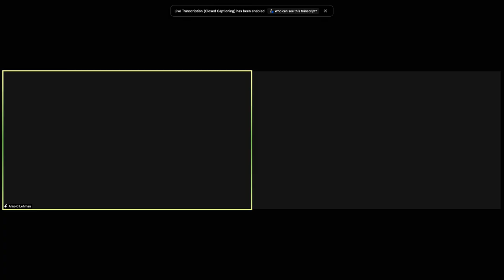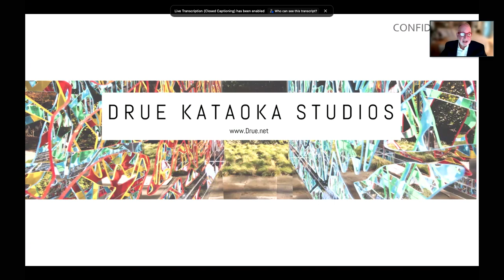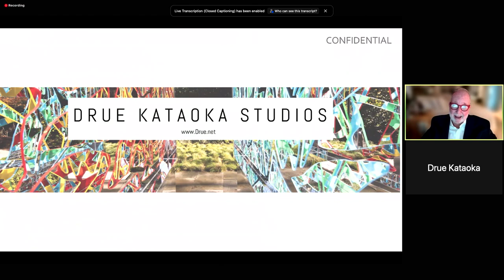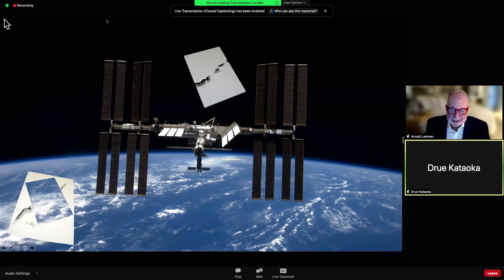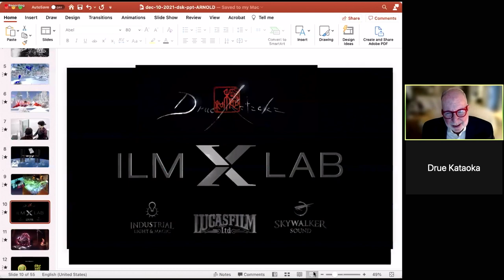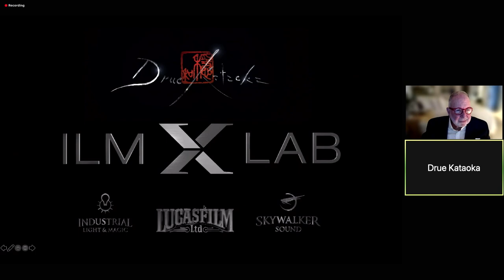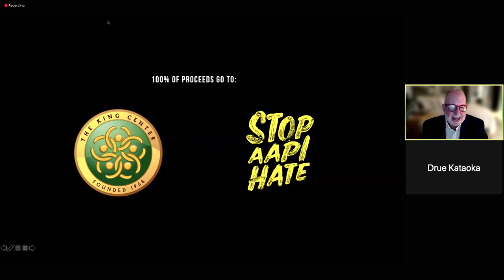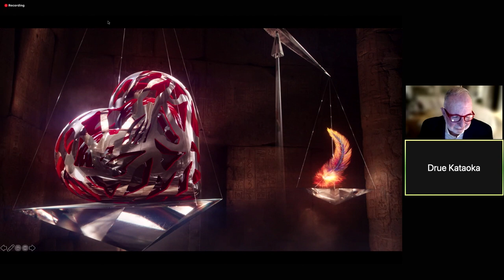Will Your Heart Pass the Test?: An NFT by Drue Kataoka Studios, Online Auction | December 2021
Join us for a conversation between Arnold Lehman and Drue Kataoka, in celebration of the artists' upcoming NFT auction, sold to 100% benefit the Martin Luther King, Jr. Center for Nonviolent Social Change & StopAAPIHate.